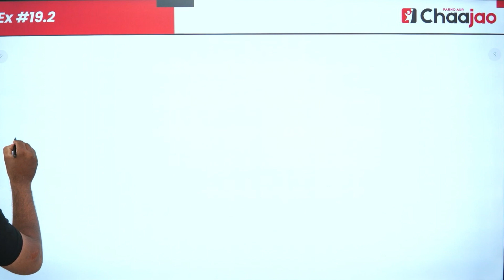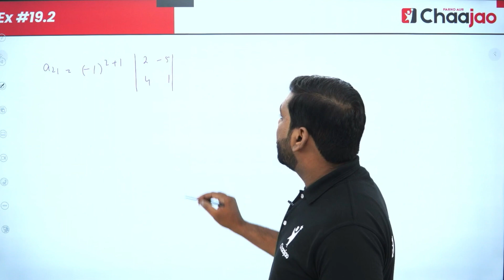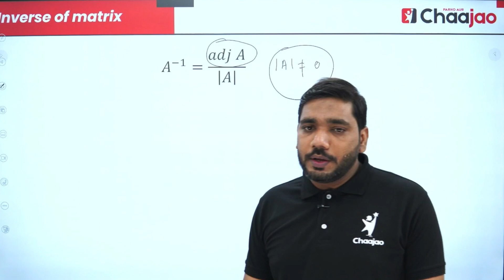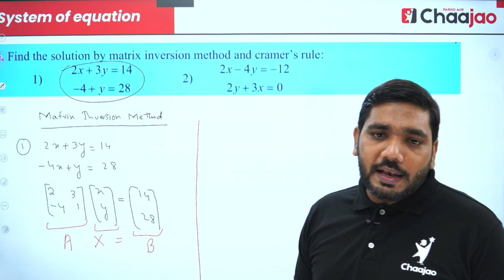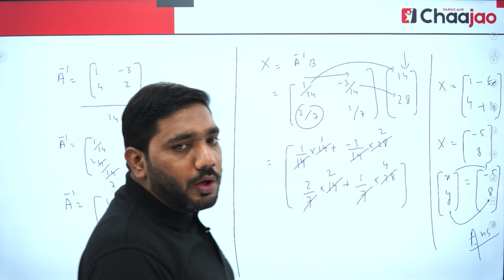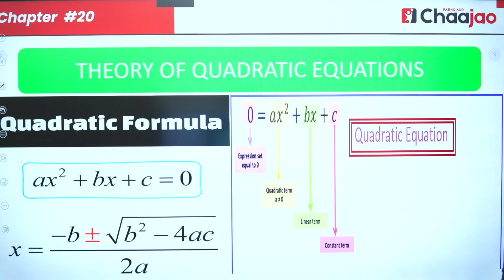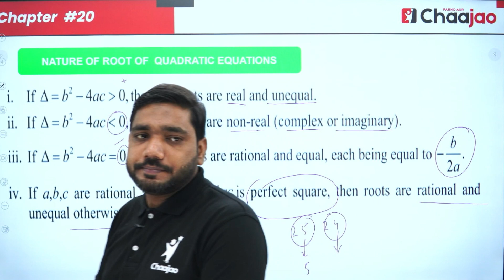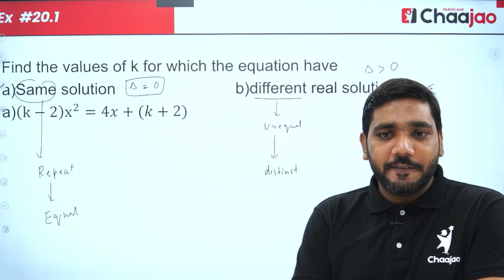Class 10 | Sindh Board | Math | Matrices And Determinant | Ex. 19.2 | Lecture 8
In today's class, we will be going over:
*Adjoint & Inverse of Matrix*
Exercise (19.2)

Chaajao's 𝗙𝗥𝗘𝗘 𝗢𝗻𝗹𝗶𝗻𝗲 𝗖𝗹𝗮𝘀𝘀𝗲𝘀 𝗳𝗼𝗿 𝗜𝗫-𝗫 𝗦𝗶𝗻𝗱𝗵 𝗕𝗼𝗮𝗿𝗱 for 2023-24 are in full swing!
With highly experienced faculty and advanced learning methods, chaajao is making learning more fun!